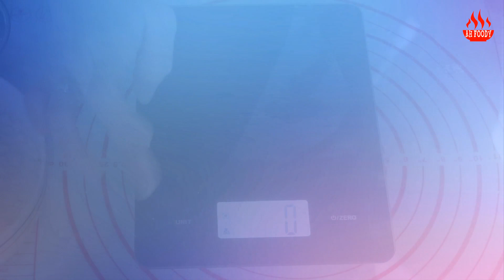Bánh Chuối Hấp 🍌 | Steam Banana Cake | 香蕉糕 | AH Foody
BánhChuốiHấp là món hồi nhỏ mình rất là thích, đến giờ vẫn còn thích :)) Nên mình đã tìm hiểu và thử làm món bánh này tại nhà. Nay mình chia sẻ cho các bạn bí quyết làm món này ở nhà nhìn rất là hấp dẫn và ngon miệng.

THÀNH PHẦN:
1. Chuối: 5 trái (880g)
2. Bột năng: 215g
3. Đường: 3 muỗng canh
4. Nước: 57ml + 80ml
5. Muối: 1 ít
6. Màu thực phẩm (VÀNG): 2 giọt
7. Nước cốt dừa: 200 ml
8. Đậu phộng: 1 ít

INGREDIENTS:
1. Banana: 5 (880g)
2. Tapioca starch: 215g
3. Sugar: 3 Tbsp
4. Water: 57ml + 80ml
5. Salt: little bit
6. Yellow colour: little bit
7. Coconut cream: 200 ml
8. Peanut: little bit

蒸香蕉糕 - 簡單 - 容易 - 營養又好食
材料
1.香蕉 : 5 (880g)
2.茨粉或樹薯粉(英文係Tapioca starch): 215g
3.糖 : 3 湯匙
4.水 : 57 毫升
5.鹽 : 1//3 茶匙
6.黃色 : 小許
7. 花生碎 : 小許
# 椰漿材料
1.椰漿 : 200 毫升
2..水 : 80 毫升
3.米粉 :1,5 茶匙 (+3 茶匙水)
4. 糖 : 2,5 茶匙
5. 鹽 : 1/3 茶匙